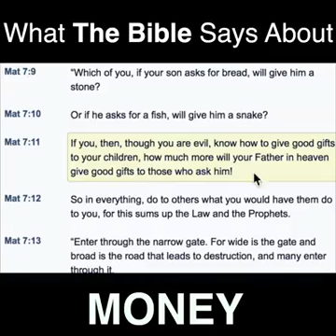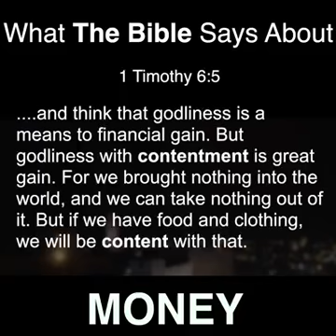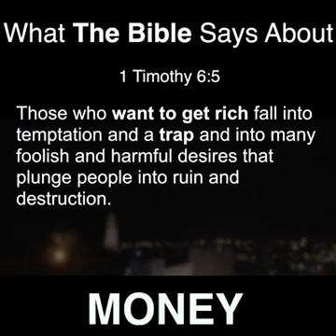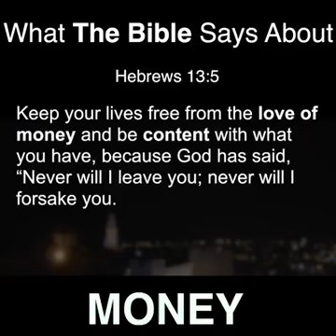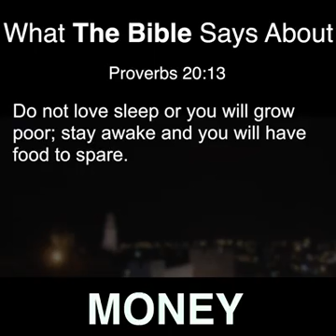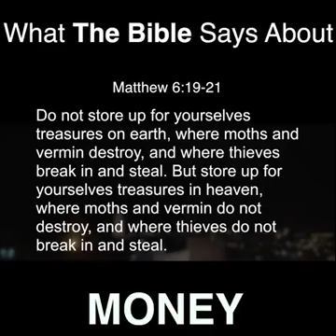The Bible says about Holy Spirit